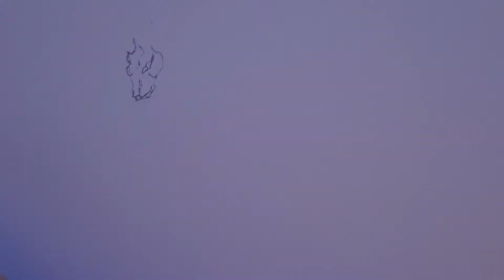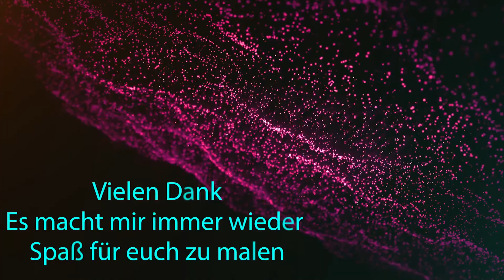Kirin aus MHW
● Illenium - Fractures (feat. Nevve)

●Follow Nevve

 Titel
Fractures (feat. Nevve)
Künstler
Illenium
Album
Awake